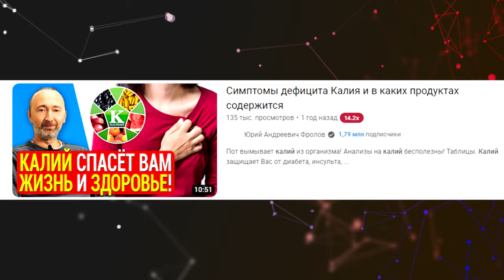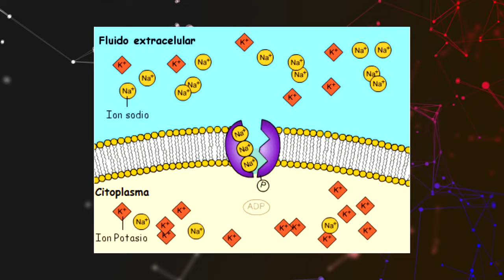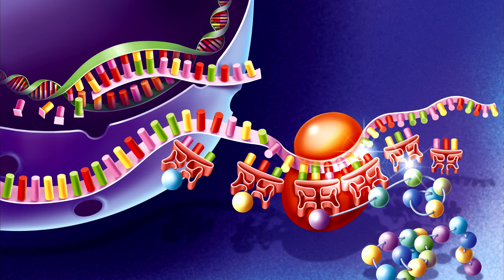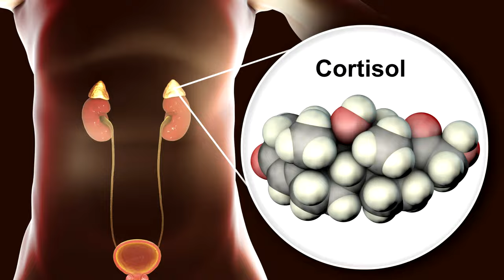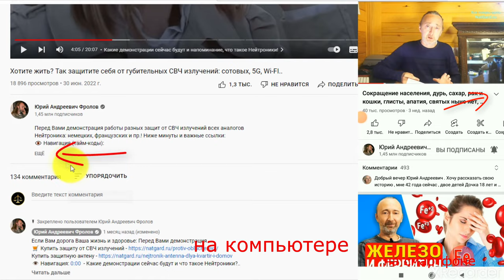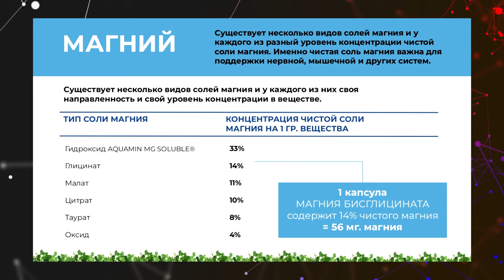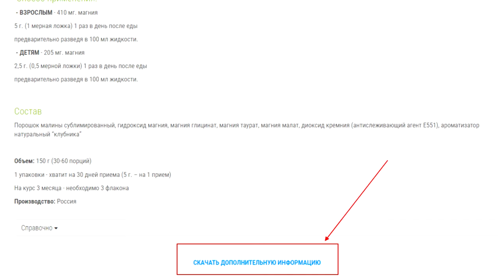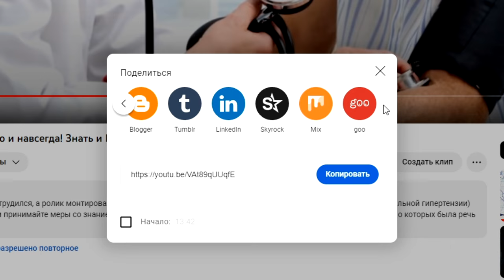МАГНИЙ/ 4 вида! Симптомы дефицита и какой магний нужен?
Каковы опасные симптомы дефицита магния? Да, Вы ничего не знали про магний! А знать Это жизненно важно всем! Какой же магний нужен для здоровья? В каких продуктах магния много? Что разрушат магний? Есть 4 формы только хелатного магния! Почему всем особо нужен гидроксид магния? Бесполезные виды магния! Ниже даны важные ссылки:

Спирулина и Хлорелла (вит. В)